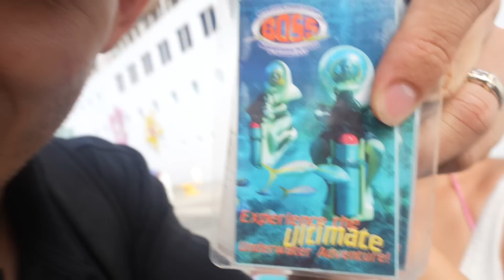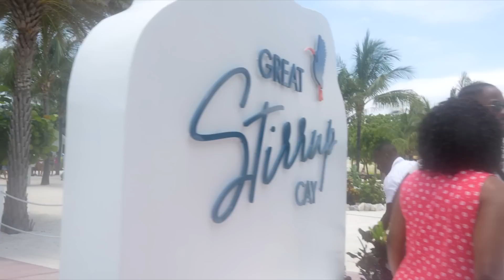I CONQUERED MY BIGGEST FEAR!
thank you guys for all the support, hope you enjoyed !

Valentina (​⁠​⁠@basicvalentina)

Jayco (​⁠​⁠@Jaycoset)